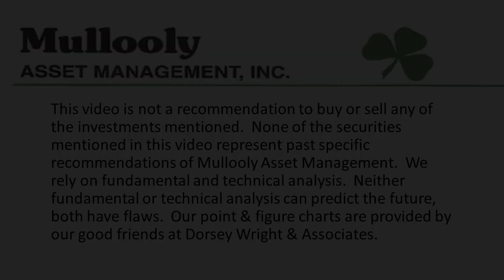Is Owning Stocks a Risky Way to Invest?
Everyone thinks that owning stocks is a risky way to invest. But have you ever considered what makes it so risky?

In this week’s video, Tom compares the benefits of investing in stocks vs. the risks. While stressing that investors need to understand the difference between risk and volatility.

It’s true that stocks are volatile, but Tom thinks the long-term pay off for enduring that volatility is worth it.

Tune in to this week’s video to hear what you NEED TO UNDERSTAND about investing in stocks.

0:28 - investor.gov
0:58 - Risk vs. Volatility
1:30 - Stocks average returns
2:16 - Stocks vs. Worries
2:57 - The importance of asset allocation